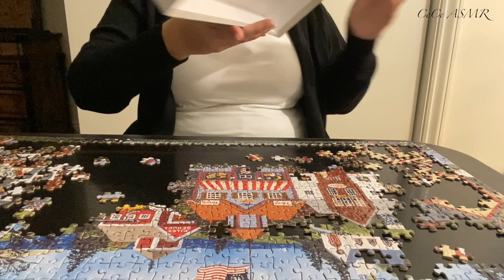ASMR Jigsaw Puzzle - Part 2 (soft spoken, tapping)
Hi Lovelies,

In this video I continue my jigsaw puzzle from a video of a couple weeks ago.

I hope it's relaxing and you guys enjoy it.

XO CeCe